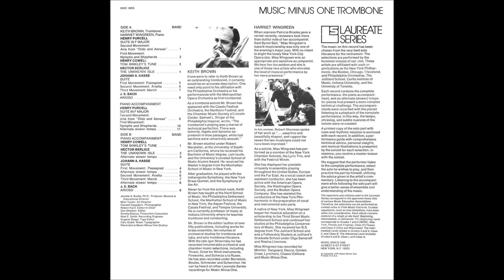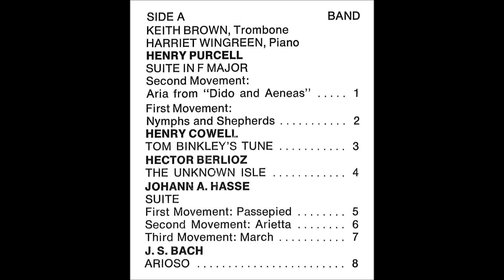KEITH BROWN / MUSIC FOR TROMBONE & PIANO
KEITH BROWN : trombone
HARRIET WINGREEN : piano

MUSIC FOR TROMBONE & PIANO

HENRY PURCELL
Suite in F major
2nd Movement : Aria from "Dido and Aeneas"
1st Movement :  Nymphs and Shepherds　1:53

HENRY COWELL
Tom Binkley's Tune　3:20

HECTOR BERLIOZ
The Unknown Isle　6:29

JOHANN A. HASSE
Suite
1st Movement : Passepied　9:47
2nd Movement : Arietta　11:14
3rd Movement : March　13:03

Arioso　14:45